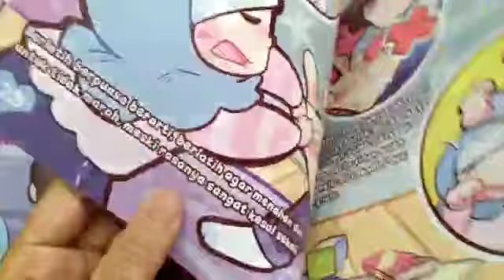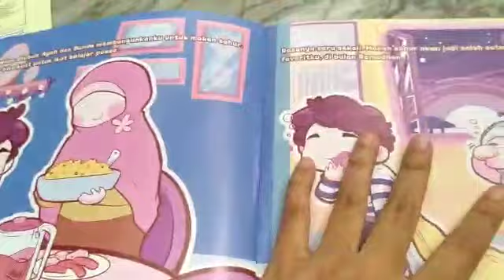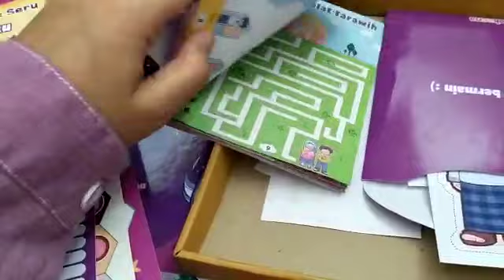Ramadhan gapai Jannah - sakeena family